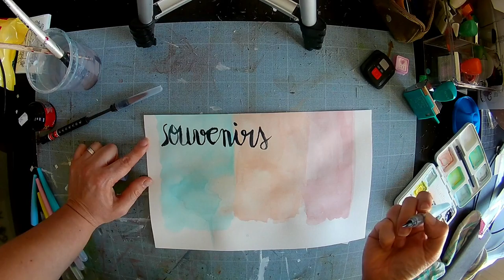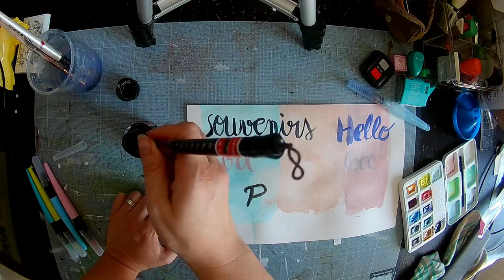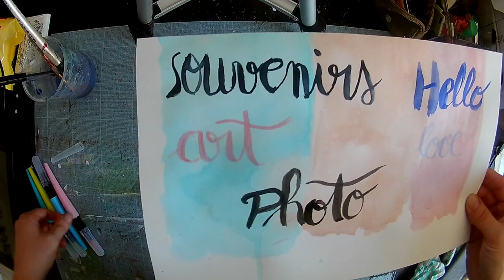[My Scrap World] - Test matériel pour caligraphie